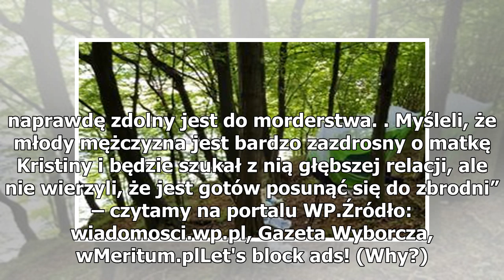Mrowiny. Zabójca Kristiny mówił o swoich planach. Znały je dwie osoby z Gliwic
Dramat, który rozegrał się we wsi Mrowiny, wstrząsnął całą Polską. Mord na 10-letniej Kristinie zmroził krew w żyłach wielu naszym rodakom. Na jaw wychodzą nowe fakty. Okazuje się, że o planach zabójcy wiedziały aż dwie osoby. Mężczyzna nie tylko proponował 10 tys. zł za morderstwo dziewczynki, ale ...